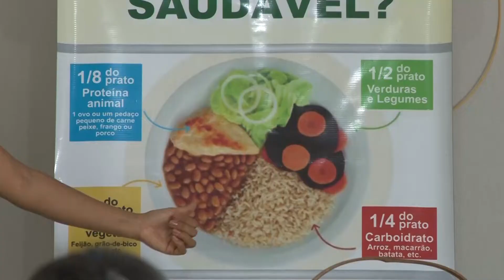31 DE AGOSTO DIA DO NUTRICIONISTA